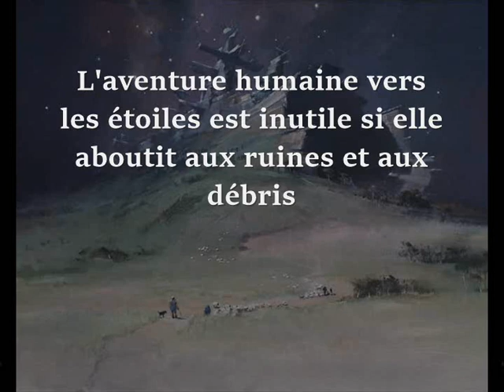John Harris ou l'art cosmique - Cosmic art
Science fiction, prodigieux vaisseaux interstellaires dans l'immensité cosmique, improbables architectures futuristes aux lignes élégantes. Evocation de l'art imaginaire du créateur britannique John Harris. Musique Ivan Torrent "The Age of Consciousness", production et montage PHImages (IX 2024). Vous pouvez retrouver les œuvres de John Harris dans deux livres éditées par les Editions Titan à Londres: "Into de Blue" et "Beyond The Horizon". Vous pouvez également vous rendre sur le site web de Alison Eldred/John Harris.

Science fiction, prodigious interstellar spaceships in cosmic immensity, improbable futuristic architecture with elegant lines. An evocation of the imaginary art of British designer John Harris. Music by Ivan Torrent ‘The Age of Consciousness’, produced and edited by PHImages (IX 2024). You can find the works of John Harris in two books published by Editions Titan in London: ‘Into de Blue’ and ‘Beyond The Horizon’. You can also visit Alison Eldred's website/John Harris.